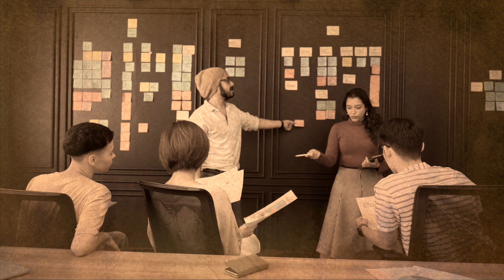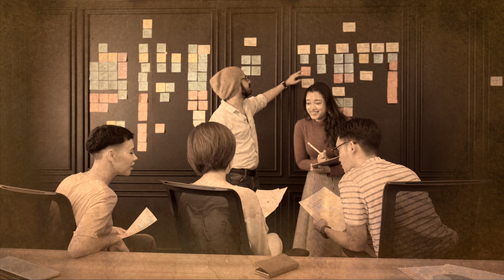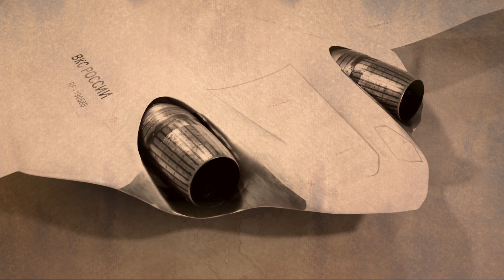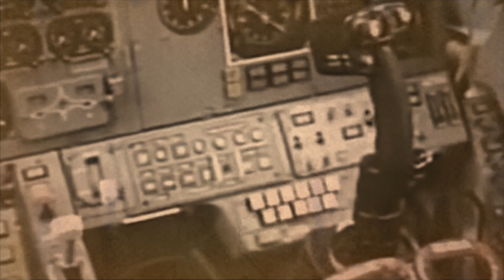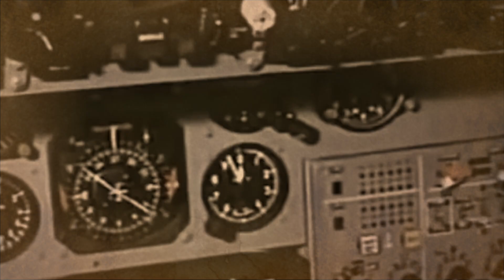ரஷ்யாவின் தெறிக்கவிடும் PAK DA Bomber Plane Explained Tamil | TP Defence